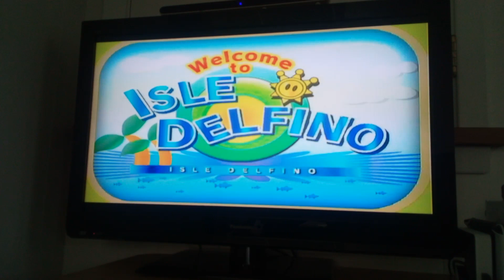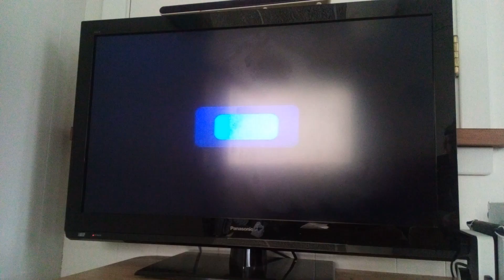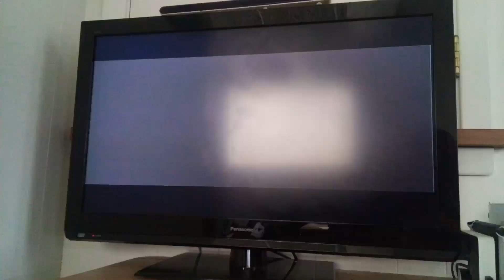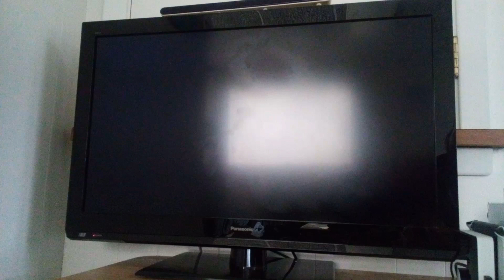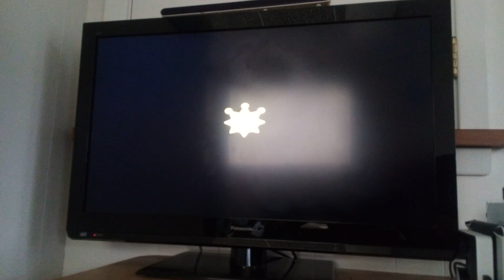Let's Play Super Mario Sunshine Part 1: Trouble On Delfino Island!